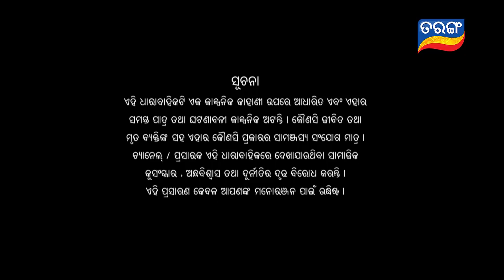Nua Bohu | Full Ep 1119 | 14th May 2021 | Odia Serial – TarangTV